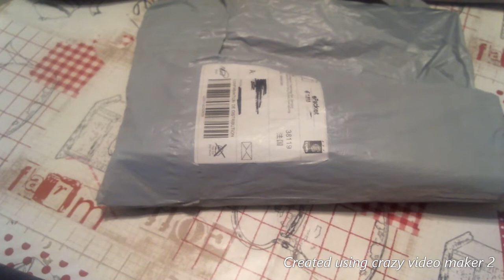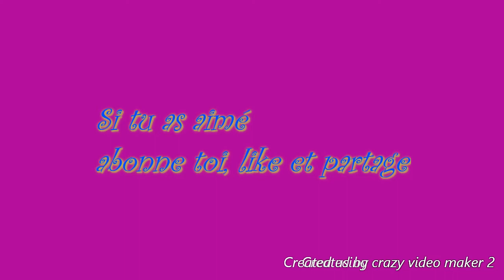DIAMOND PAINTING: Toile printemps / été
et voila je vous présente 2 toiles